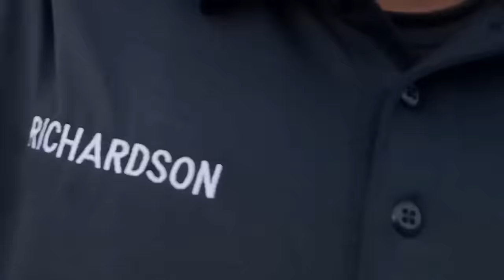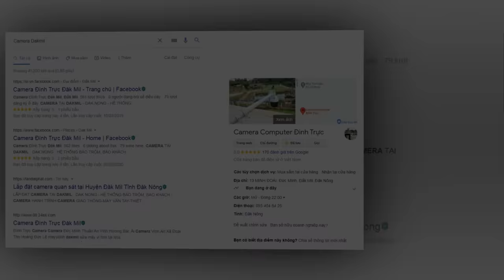Coffin Dance - Senorita on Violin - Karolina Protsenko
Coffin Dance on Violin - Senorita - Karolina Protsenko
Thank You Youtube & Create Music Group, Inc.